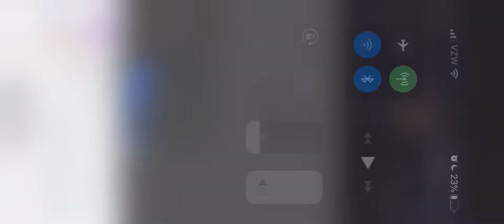We started a Praise Break @ Summer Ramp! / Ralph Jr.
I’m playing keys at the Summer Ramp!